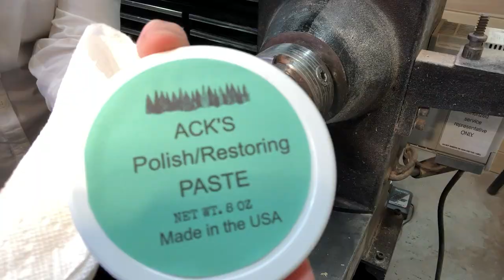Woodturning the Gemstone Bowl (Gemstone in Finial)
In this video I am woodturning a gemstone bowl.  I use a laminated bowl blank into a vessel with a purple heart top.

Some tools and equipment I use and recommend:

Belt sander cleaning stick
Micro-mesh pads
Larger Micromesh Pads
Hut High Gloss Pen Polish
Woodturning Tools and Equipment:
Laguna Revo 1836 Lathe
Robert Sorby Turning Tools
Carter and Son 5/8 Bowl Gouge
Carter and Son Skew Chisel
Ron Brown's Universal Setting Jig (for getting proper degrees when sharpening tools)
Easy Wood Tools
Face Shield
Center Finder (great tool)
Bullseye Round Center Finder 10"
Wood Moisture Meter
Jet Air Filter for Shop - A MUST have
Bowl Sander Kit (I use this all the time, great product)
My newest addition - Dewalt Planer - LOVE it!

Resin and Pigments:
Total Boat Resin
Total Boat Resin Quart Kit
Black Diamond Mica Powder Pigments
Pearl Ex Powdered Pigment - Micropearl
Pearl Ex Powdered Pigment - Emerald
Pearl Ex Pigments Metallics (Set of 6)
Pearl Ex Pigments (Set of 32)
Tuck Tape (good for resin work, will not stick)
Porter Cable Heat Gun (To pop resin bubbles)
Starbond CA Glue
Starbond CA Glue Heavy Thin

Other:
Sanding Sealer (awesome stuff!)
Dewalt Orbital Sander
Workbench Kit (easy build and sturdy)
Nova Chuck - Super Nova
The BEST paper towels for woodturning!
Anchorseal 2 - Green Wood Sealer
Montana Crackle Spray Paint - Black
Montana Metallic Effect Spray Paint - Black
Milliput - Black
Conway Air Purifier (I use this in my house, in case any allergens come up from basement shop. This thing is great, especially if you or someone you live with has any allergies)
Contemporary Woodturning Book (great book)

Video Equipment:
Canon DSLR for Recording Videos (a great camera too!)
Joby Grip iPhone Holder for filming
Mic Stand (I use for mounting iphone /joby grip when filming--great product and not expensive)
Thread adapter for mic stand (to mount iphone)
Light for filming - 18-inch ring light - dimmable